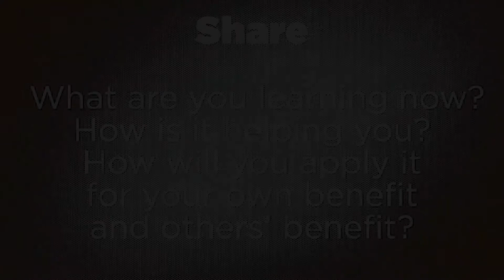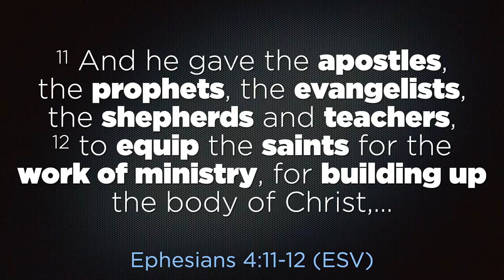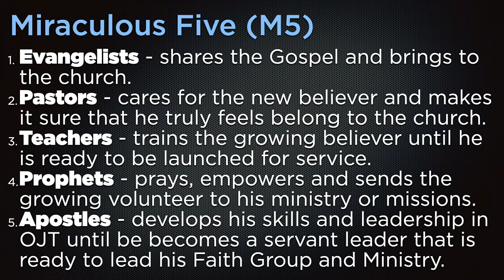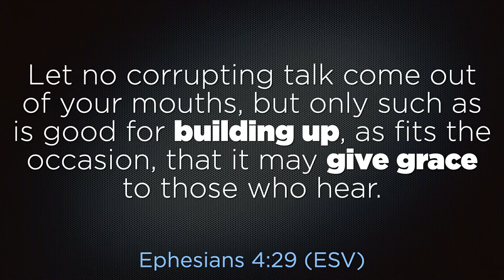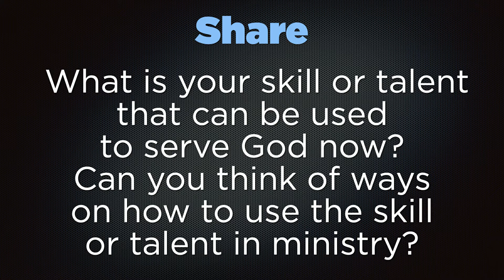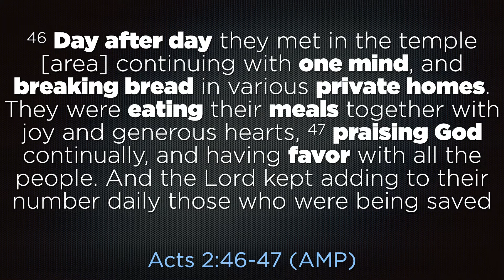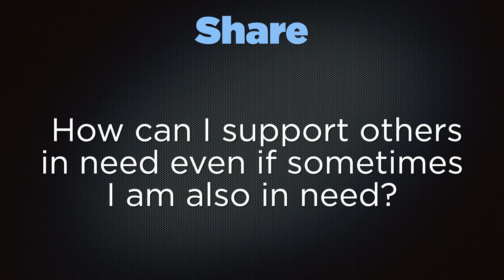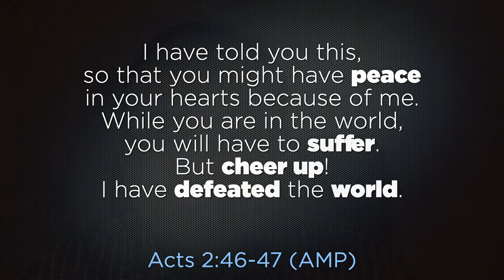Challenge to Grow